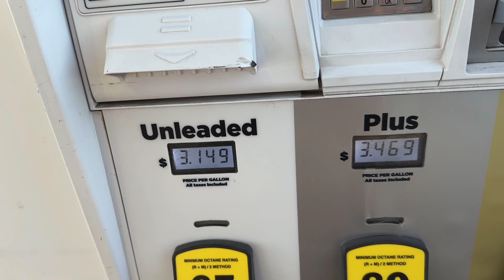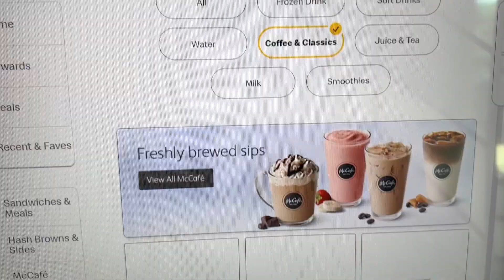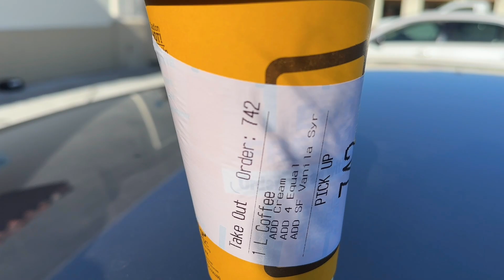Day In My Life Ep. 1 - Getting Back In The Gym & Cheer Practice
We’re going to give this another shot..